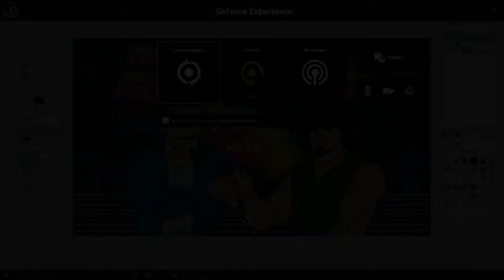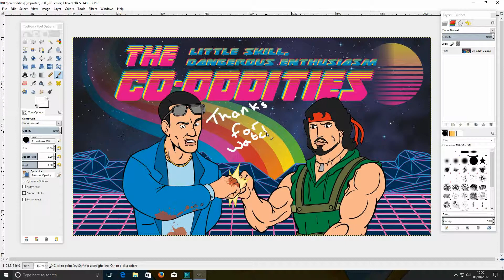Channel Trailer 2017